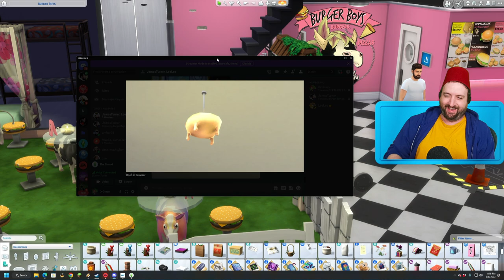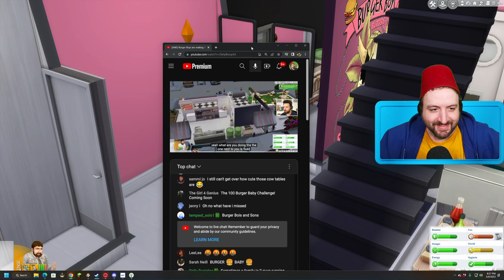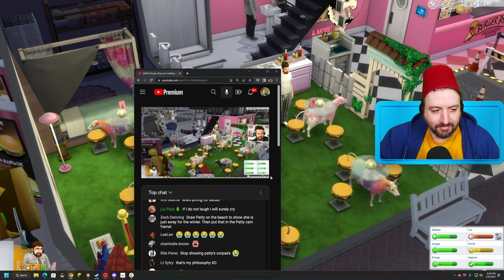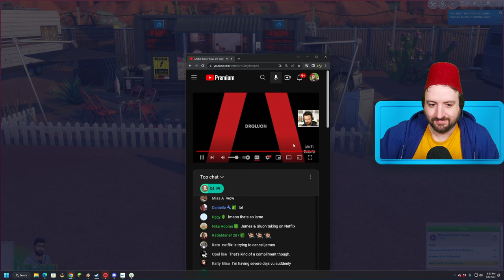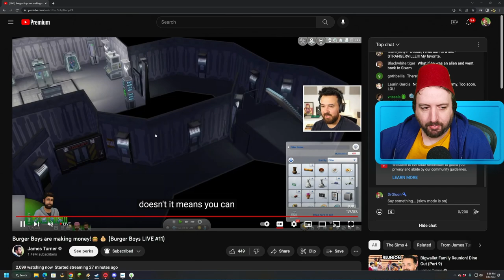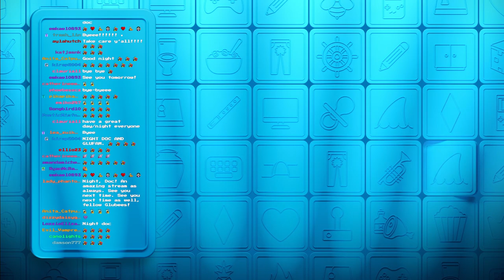Mar 9 2023 - THE BURGER BOIS ARE BACK!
Games Played:
0:00:00 The Sims 4
3:58:17 Vintage Story